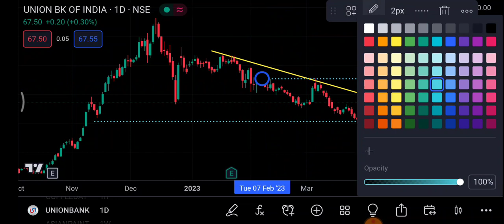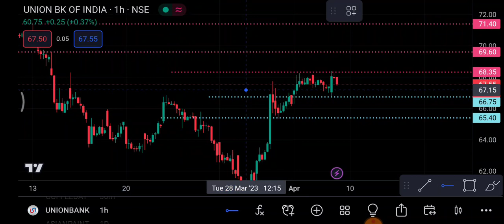Union Bank Share 10 April | Union Bank Share price today News | Union Bank Share latest news